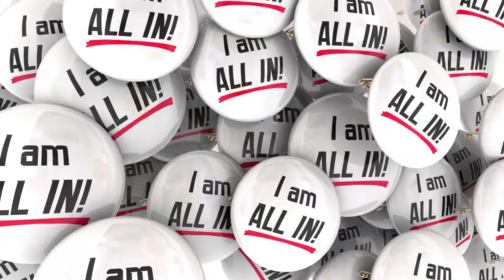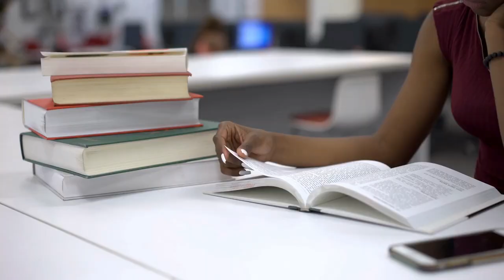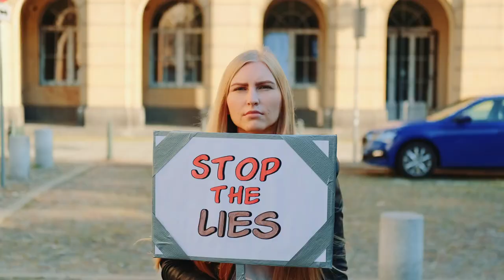Competitive Exams? Use a Memory Palace And This Special Ingredient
Wondering how to prepare for competitive exams using the Memory Palace technique?

Whether it's for general knowledge or very specific facts about historical dates, names, facts, geography, biology, chemistry and more, this technique is POWERFUL.

And all you have to do is learn and practice it.

I earned my PhD and couldn't have done it without the Memory Palace technique.

And I know how to crack even the most competitive exam because I've used the same technique to get certification and pass level III in Mandarin.

I know you can master this technique too, so dive in, apply the ideas and enjoy your success!

--- Further Resources ---

12 Ways To MAXIMIZE Your Study Time When Using Effective Study Techniques